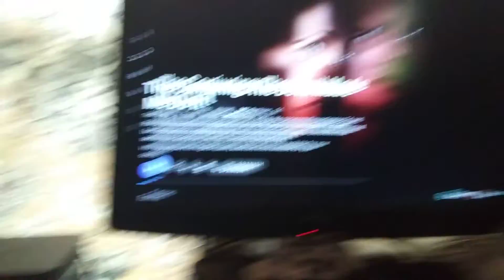I'm Watching The Conjuring: The Devil Made Me Do It (Review Soon)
I am Guys!